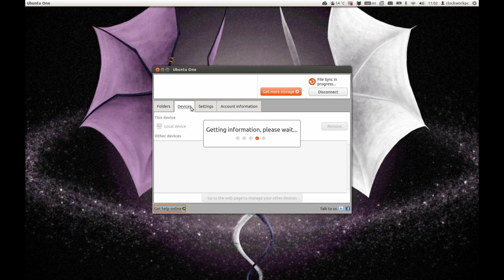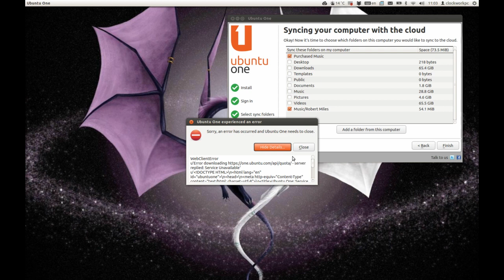Ubuntu One Control Panel Error 2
Cannot remove a device from the list of synchronised devices.